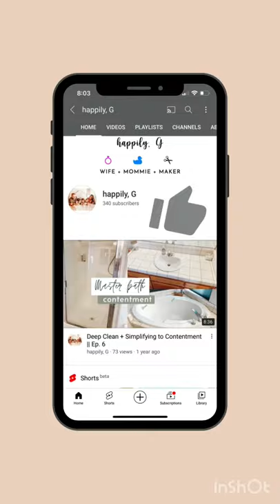HELP CRADLE CAP NEWBORN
Hey y'all I make fun videos from Lifestyle content to mommie life tips and hacks.

Happily,
Gabrielle

○ 2021// WHAT'S IN MY SUPER CLASSY DIAPER + MOM BAG 🎒! MOM of 4 // 4 under 3 YEARS OLD

// Y'ALL COME SAY 👋 + let's Collaborate!

○ Coconut oil
○ Brush + Comb

YOU CAN FIND ME IN MORE PLACES